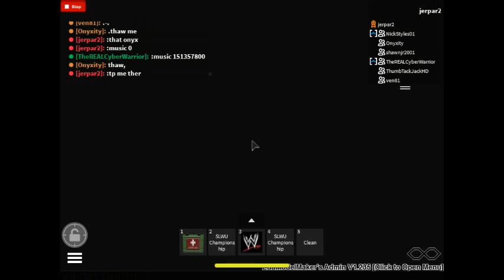Curtis Cyber(Bullet Club 2.0) vs. Blaze Styles